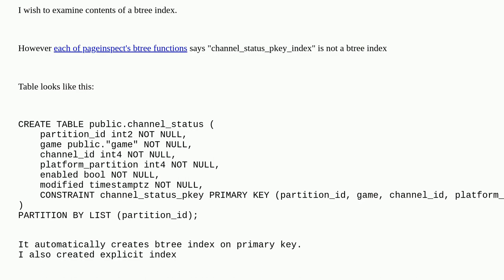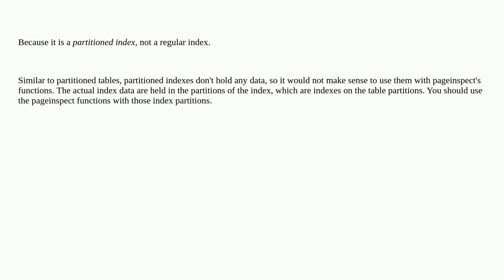Dba: Pageinspect function bt_metap says 'index is not a btree index'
Pageinspect function bt_metap says 'index is not a btree index'

A special thanks goes out to the awesome community

  btree postgresql index